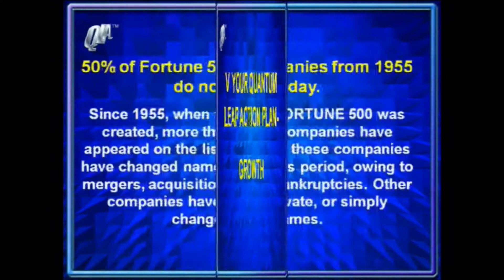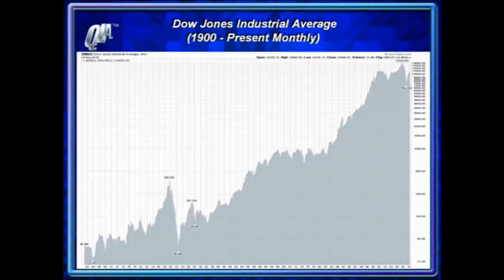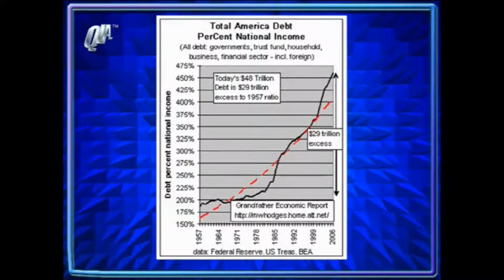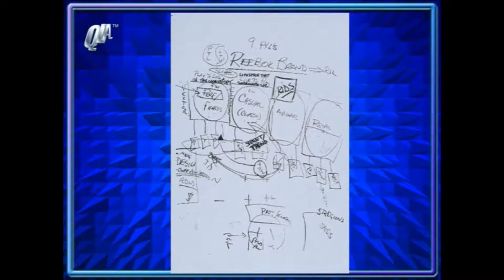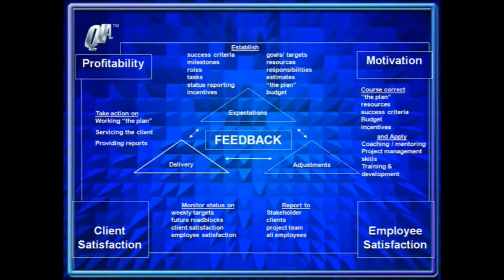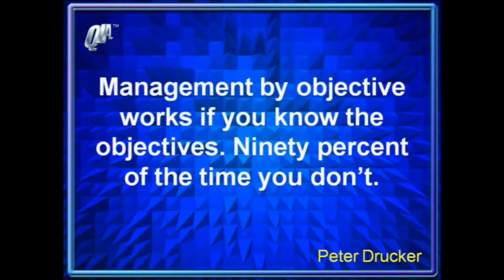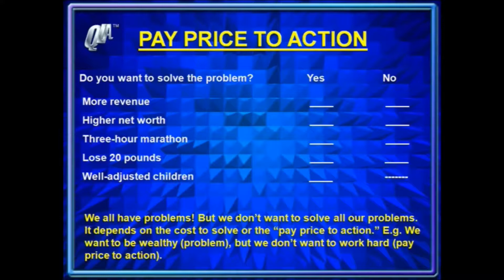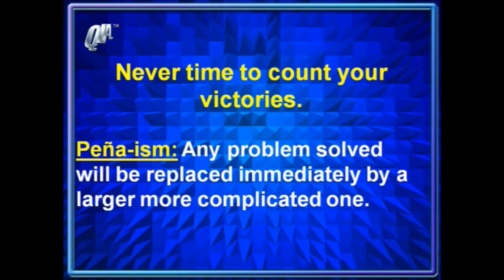Dan Peña - 2012 QLA - Quantum Leap Advantage Seminar - Part Two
Learn more than imaginable with advice taught at this 2012 Quantum Leap Advantage Seminar. (Part Two) Discover life-changing lessons and advice to become a high performance person. Witness how Dan Peña has created $50 billion dollars in value.

Permission for usage granted from Daniel S. Peña, Sr. All works remain property of Dan Peña.

Attend a QLA seminar in person at the historic Guthrie Castle, it will change the way you think.